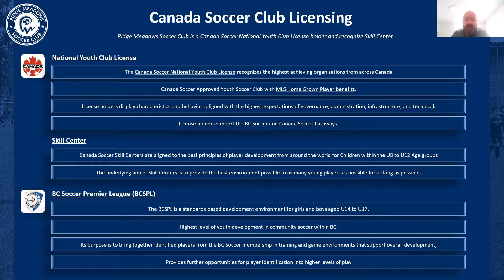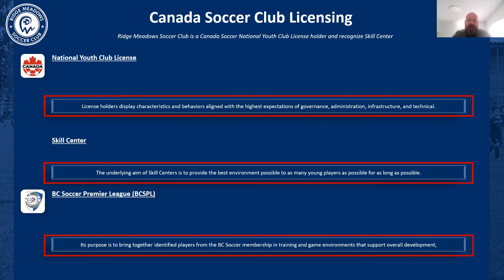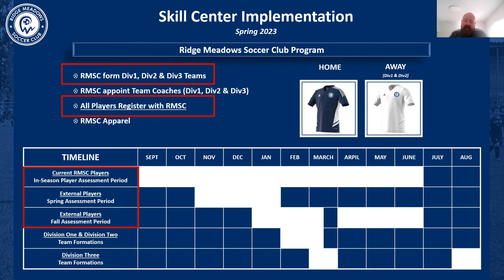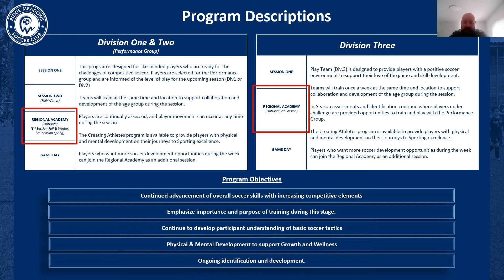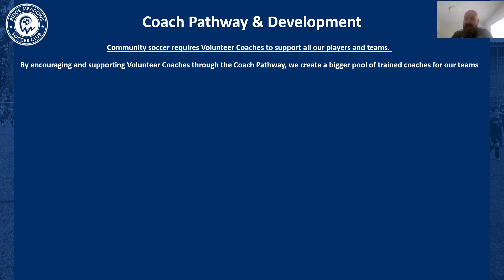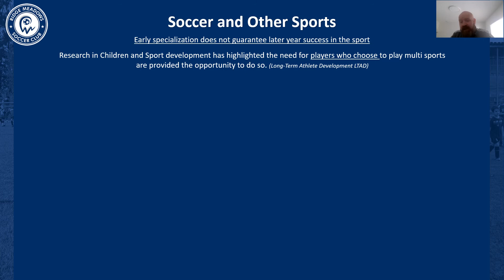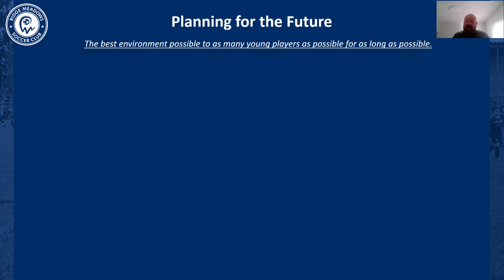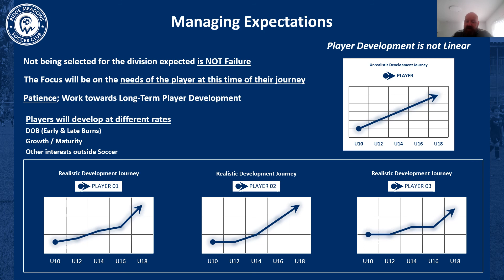RMSC Skill Centre Implementation (Spring 2023)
This video presentation details the implementation of the Canada Soccer Skill Center into our U11, U12, and U13 club programming